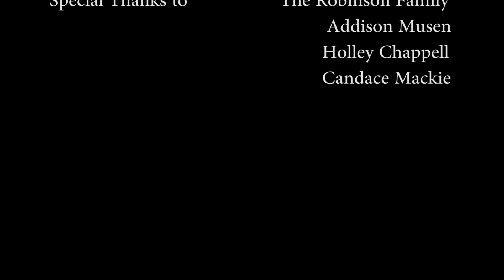Allegiance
iNRB Student Entry

Film-Longer Film

Chelsea Bailey, Josh Weir, Jonathan Derbyshire
North Greenville University